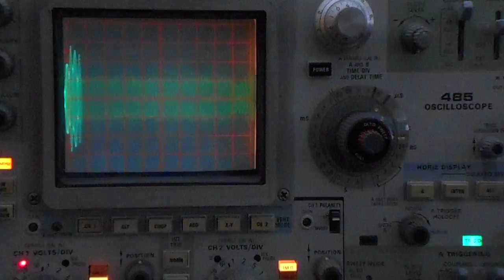Flex 5000A AM Asymmetry - W1AEX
NOTE: For best clarity, select 720p HD and watch full screen.

Mode: AM
Power: 10 watts carrier
Positive Peaks: In excess of 175%
Negative Peaks: Not reaching the baseline or producing wavelets